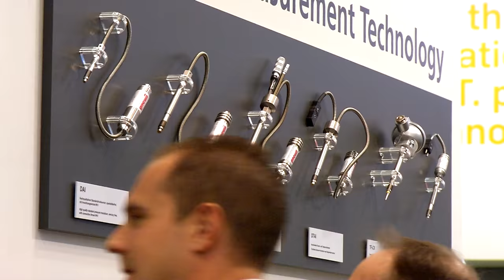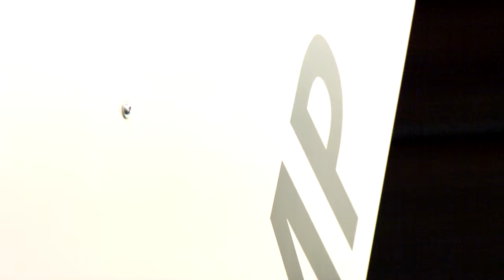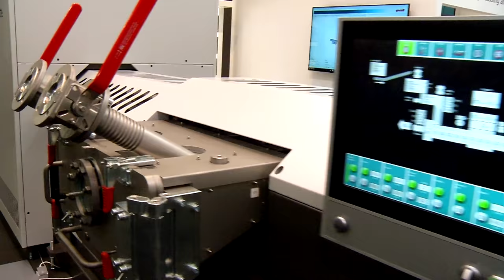Gneuß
Interview with Dr. Stephan Geuß, Managing Director of Gneuß Kunststofftechnik.